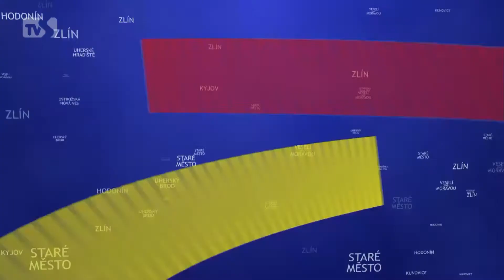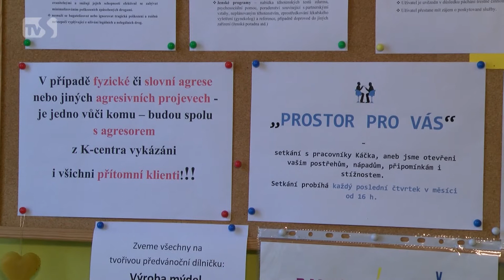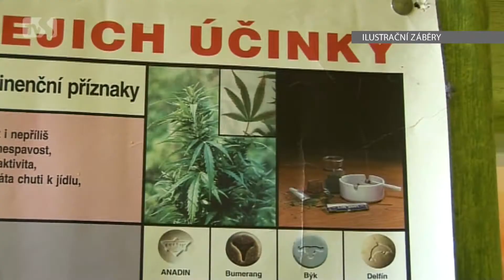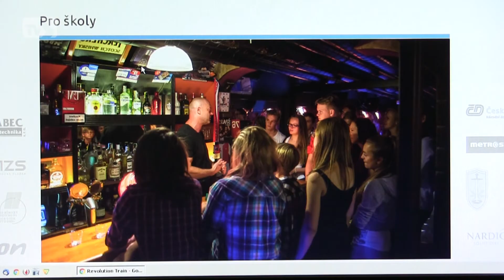TVS: Kyjov 24. 2. 2017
Kyjov patří k bezpečným městům / Počet uživatelů drog se snižuje / Prevetivní programy ve školách